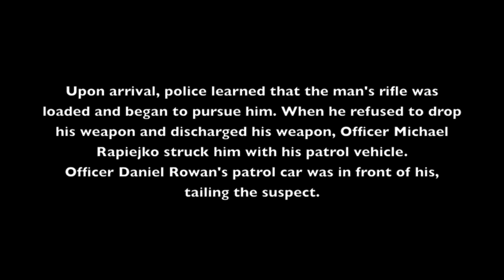Audio: Marana officer Daniel Rowan on Feb. 19 incident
In this recorded interview, Marana police officer Daniel Rowan recounts what happened on Feb. 19, 2015, when another officer, Michael Rapiejko, sped past Rowan and struck an armed suspect with his patrol car.